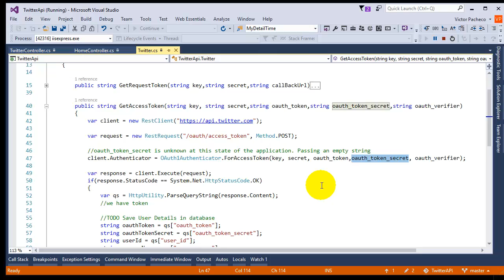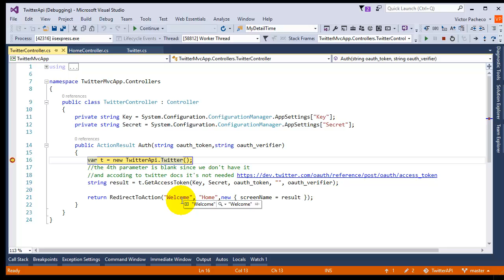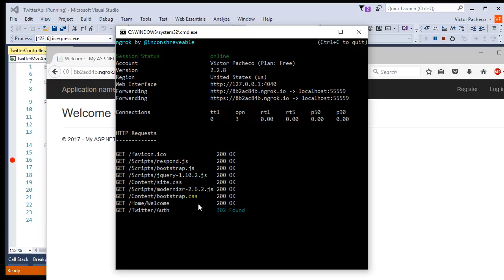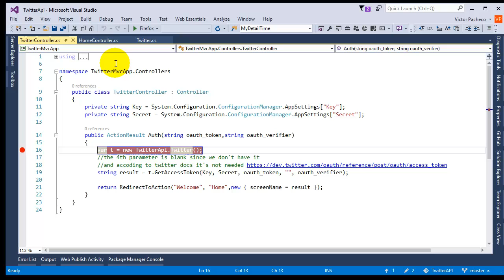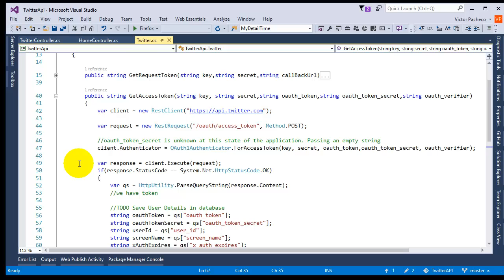Twitter REST API | User Permission and Access Token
This is video shows how to get access to the user token.